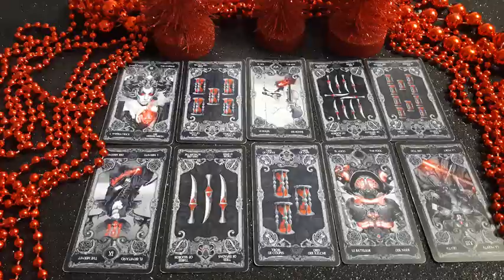Расклад на таро. Что принесет праздник кельтов Имболк. 10 вариантов.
Начало 00:00
Для всех 00:55
01 вар. 02:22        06 вар. 13:07
02 вар. 03:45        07 вар. 15:32
03 вар. 06:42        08 вар. 17:44
04 вар. 09:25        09 вар. 19:37
05 вар. 10:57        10 вар. 22:06
       Работаю дистанционно.